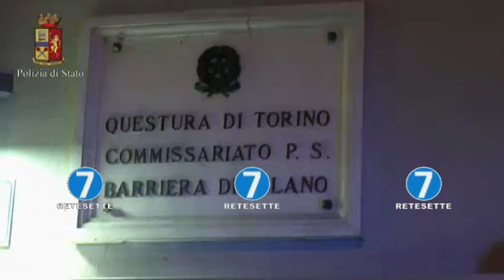SPACCIO DROGA: 116 ARRESTI IN UN MESE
Nuove operazioni della polizia contro lo spaccio di droga in città: nell'ultimo mese (dall'11 febbraio al 6 marzo), gli agenti delle varie divisioni hanno eseguito, su tutto il territorio comunale, 116 arresti, denunciato 210 persone, identificato 1.764 persone ed espulso 116 irregolari. Sequestrati, inoltre, 278 chili di hashish e 9mila euro frutto di attività di spaccio ed erogate multe per 52.600 euro. In una delle ultime operazioni, gli agenti del commissariato Barriera di Milano hanno sequestrato, in un'abitazione, 5mila euro in contanti e 23 chili di hashish che erano nascosti in una cantina con tutto l'occorrente per confezionarla. Un marocchino di 34 anni, grossista che forniva altri spacciatori e si muoveva in bicicletta per le vie di Borgo Vittoria, è stato arrestato nonostante un tentativo di fuga con la figlia di appena tre anni. La piccola è stata poi affidata alla compagna, che è risultata all'oscuro di tutto.